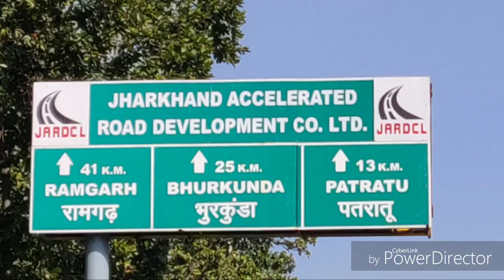RANCHI TO PATRATU GHATI, JHARKHAND ROAD VIEW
RANCHI TO PATRATU GHATI, JHARKHAND ROAD VIEW BY THUNDERBIRD 350 AND AVENGER 150
AWESOME PLACE PICNIC SPOT DAM VIEW.
From Ranchi to Patratu Valley, Kanke Patratu Road, Ramgarh District, Ranchi, Jharkhand 829209 via Kanke Rd and Kanke Patratu Rd/Ranchi Patratu Ramgarh Rd.

54 min (34 km)
54 min in current traffic

1. Head north-west
2. Turn left
3. Turn right
4. Turn right
5. Turn left towards Kadru Main Rd
6. Turn left towards Kadru Main Rd
7. Turn left onto Kadru Main Rd
8. Turn right onto AG Colony Rd/Kadru - Kumhartoli Rd
9. At Sahajanand Chowk, continue onto Harmu Rd
10. At Harmu Chowk, take the 3rd exit and stay on Harmu Rd
11. Slight left at Sahajanand Chowk onto Harmu Rd/Kadru - Kumhartoli Rd
12. Continue straight through Kushwaha Chowk onto Bajra - Bariatu Rd/Kanke Rd
13. Turn left onto Bajra - Bariatu Rd/Kanke Rd/Kanke Patratu Rd/Ranchi Patratu Ramgarh Rd
14. Arrive at location: Patratu Valley